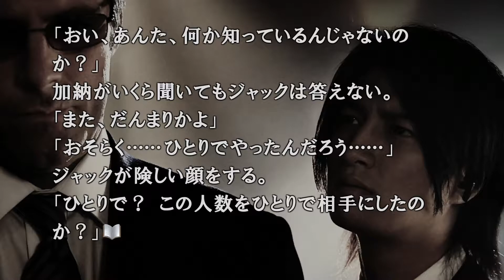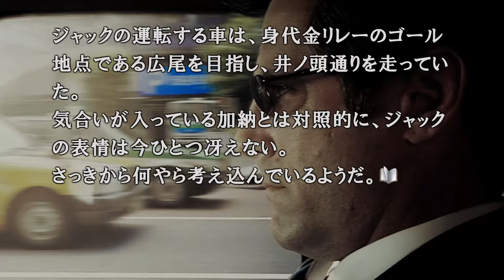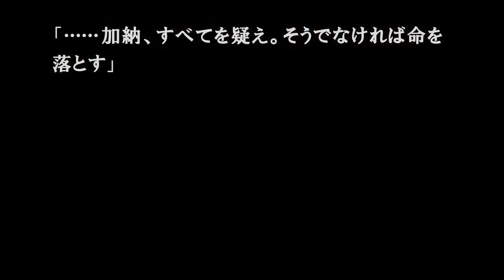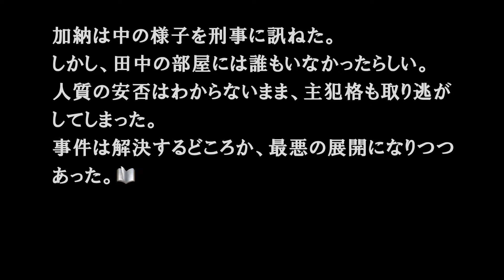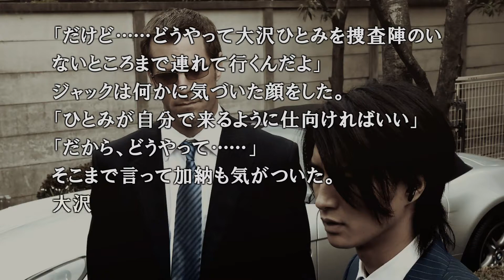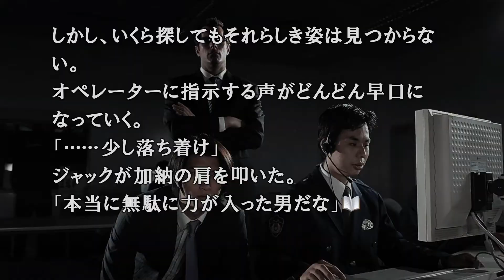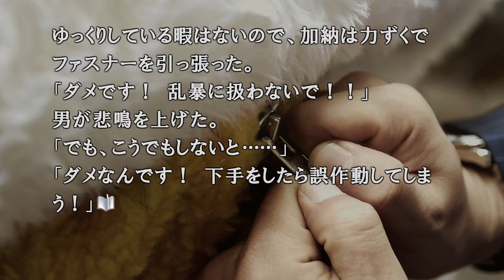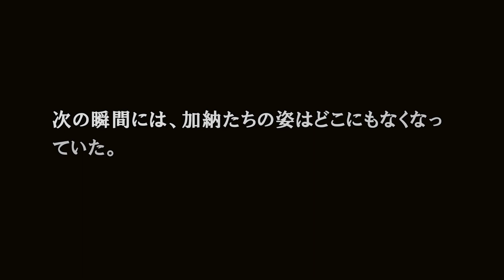428 ～封鎖された渋谷で～（14:00～15:00）#6「BAD END No.35：CATS」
にゃんにゃんにゃんにゃんにゃん♪
マリアの方が着ぐるみの扱いが雑だッたけど、よく CATS が発動しなかッたものだ